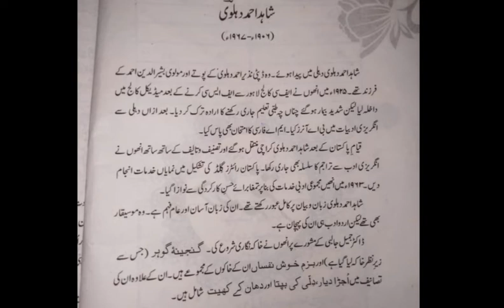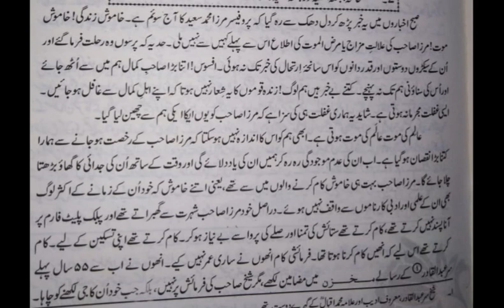Grade 10 Urdu Lecture 1